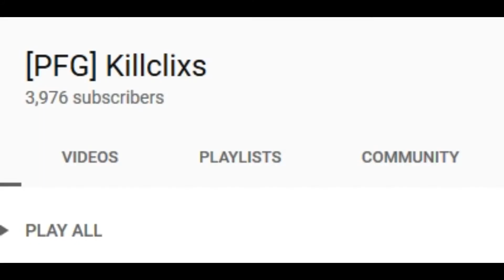The Isle - Camara Vs. Rexs & Utah - Free for All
discord link (coming soon)